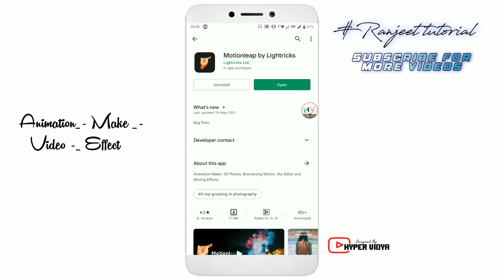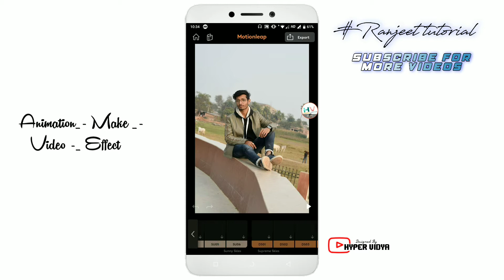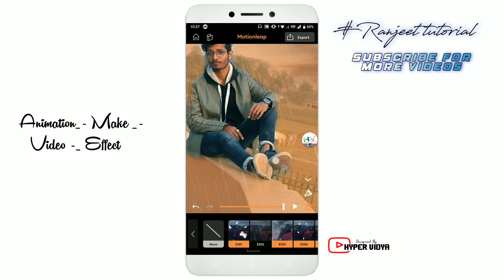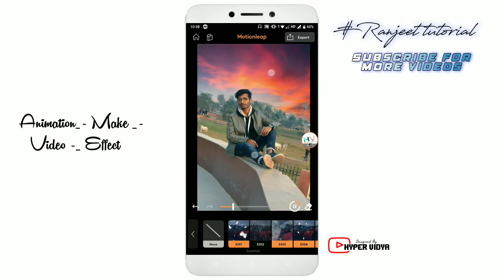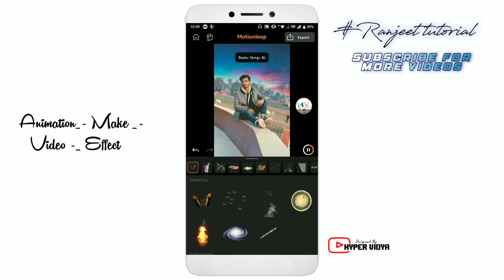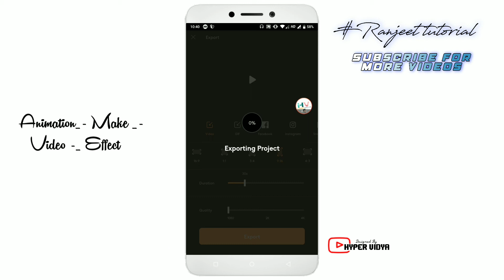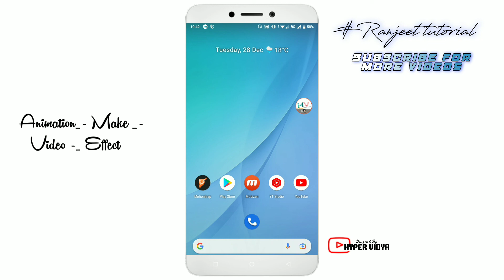How to Make Motion Animation Editing In Hindi | Motion Animation Video Editing Kaise karege | HV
How to Make Animation Effect Video Editing In Hindi
Animation Video Editing Kaise karege

             Hi" Guys maine is video mai bataya hu ki aap Pop Up Album Video Editing Sikh Skate hai.